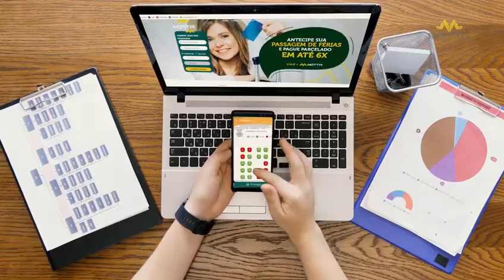VIAÇÃO MOTTA COMPRE NA RODOVIÁRIA VIRTUAL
Compre sua passagem através de nosso What´s ZAP- 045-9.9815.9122 onde atendemos todos o BRASIL pelas lotéricas CAIXA, BANCO DO BRASIL, ou PIX

RÁDIO WEB COM AS MELHORES Músicas dos anos 80 e 90 e muita diversão